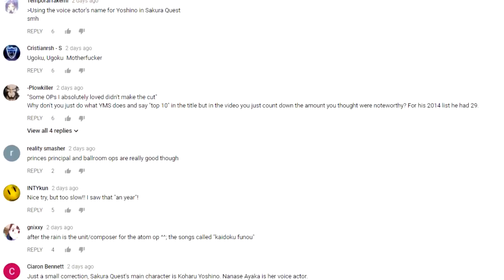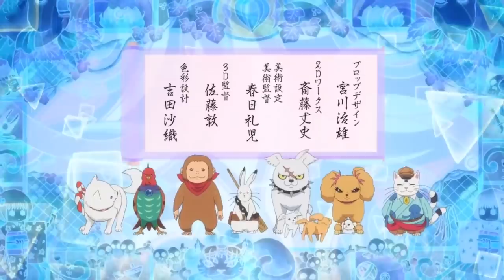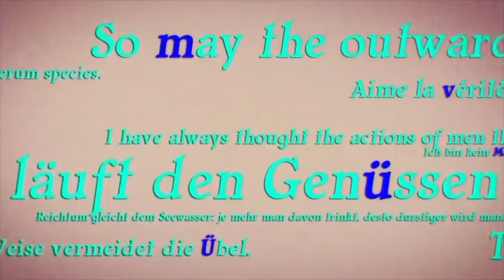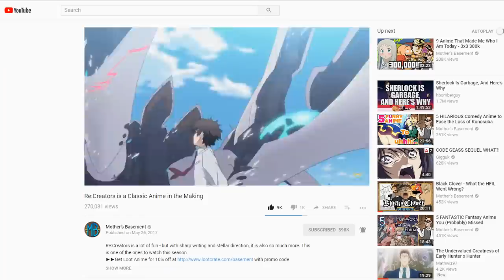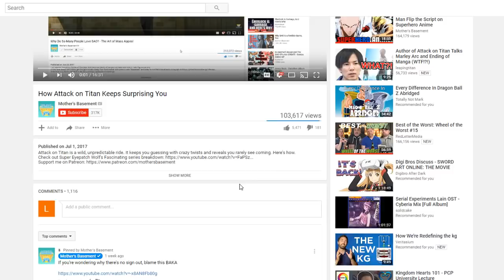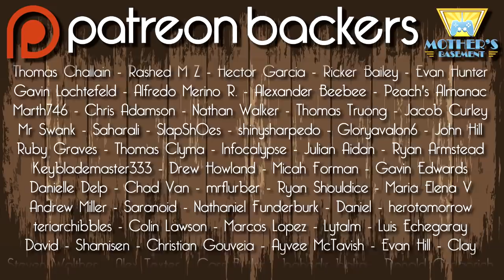The Actual Top 5 Best OPs of 2017 - What's in a Year?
A WAY too deep rundown of the best anime openings of 2017. Part 2 of 2. first part

Validate me!